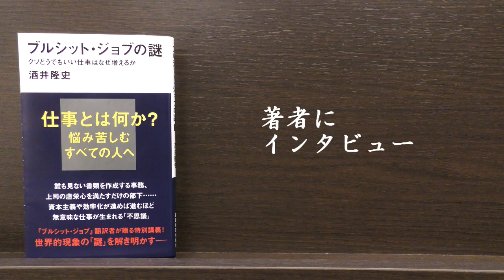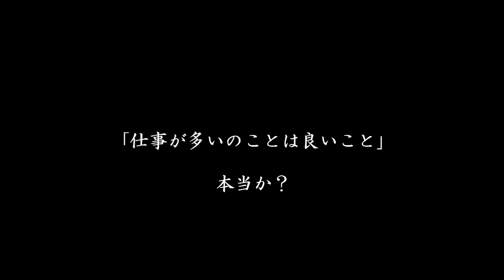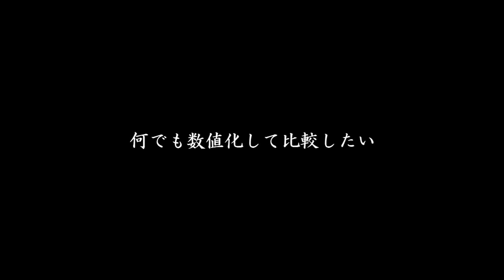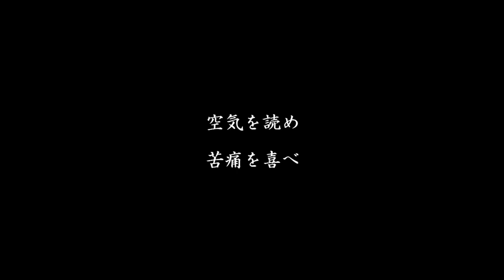【酒井隆史にきいた】なぜ私たちはどうでもいい仕事から抜け出せないのか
2021年12月15日に発売された「ブルシット・ジョブの謎 クソどうでもいい仕事はなぜ増えるか (講談社)」について、著者の酒井隆史さんにお話をうかがいました。

酒井隆史
大阪府立大学教授 専門は社会思想

オンラインメディアJBpressで、この動画のダイジェストの記事が紹介されています。

『インタビューの中の質問』

Q1) なぜ本書を書いたか

Q2) 必要があるフリ

Q3) 労働は生きる資格か

Q4) ネオリベラリズム

Q5) 空気と忖度

Q6) パラサイトな資本主義

Q7) どこまで貸し借り関係か

Q8) ポスト賃金労働